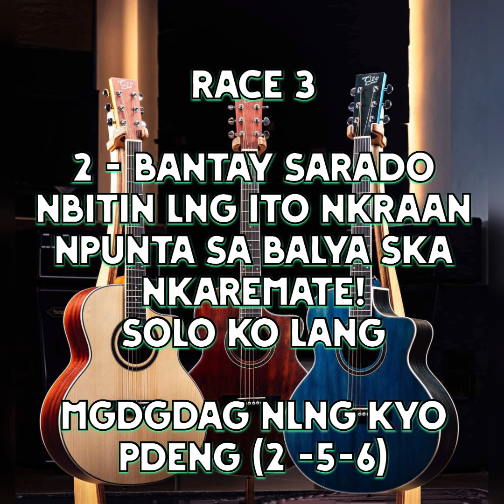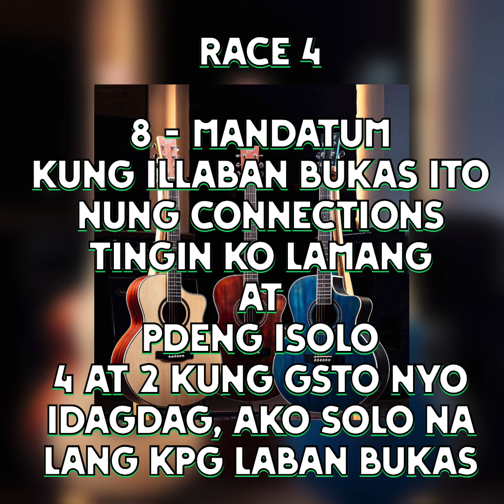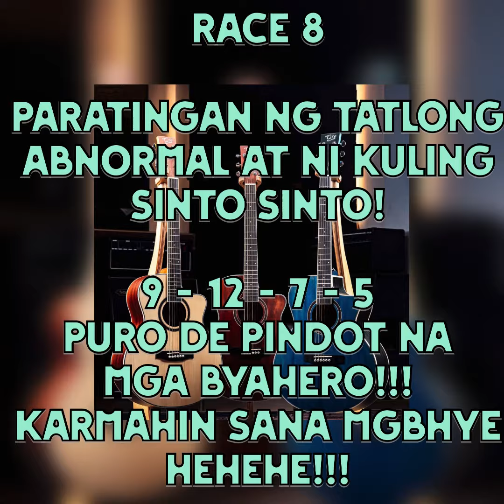MMTC - THE BURAOT RACE TRACK / Saturday Races WTA Carryover / Sariling Kursunada Lang / 3/16/2024